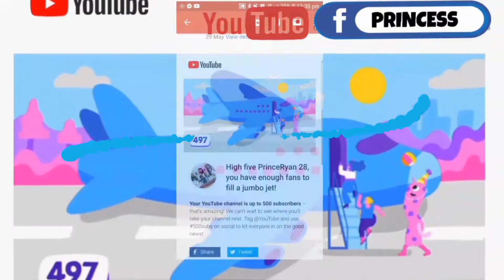IN JUST ONE MONTH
Thank you so much for your support guy's.